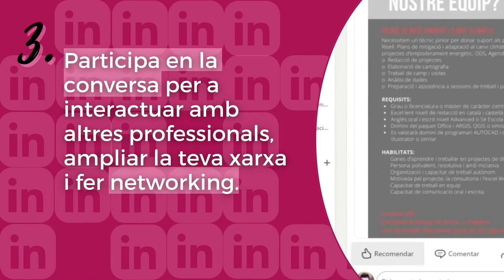3 Consells sobre LinkedIN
LinkedIN és la xarxa social professional més utilitzada. El Servei Local d'Ocupació de Sant Feliu de Llobregat et presenta 3 consells per a optimitzar el teu perfil i fer networking.